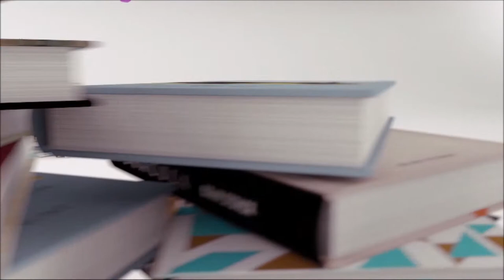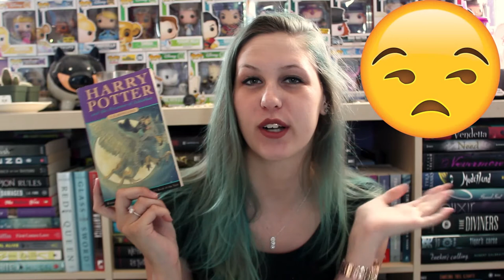Emoji-a-thon Round 2 Announcement & TBR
Guys! This is going to be so much fun! I hope you all participate in June AND JOIN ME ON JUNE 14TH FOR TWITTER SPRINTS YAYAYAY!!